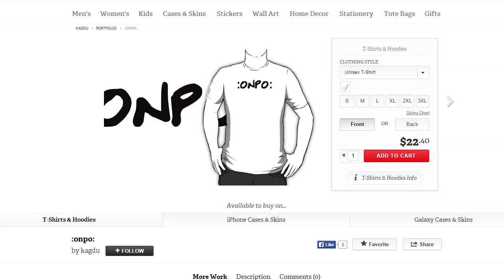Malarkey in Garry's Mod: Troublemaker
Ben, Andrew, and Evin disrespect their surroundings.

Today's Cast...

Music

Join us!